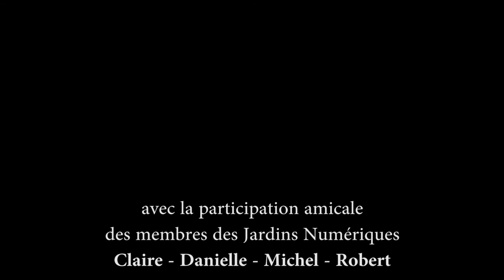Les Jardins numériques 14e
Les Nouvelles Technologies ; un bien ou un mal ?

Interviews réalisées avec l'aide dun stagiaire de 3e.